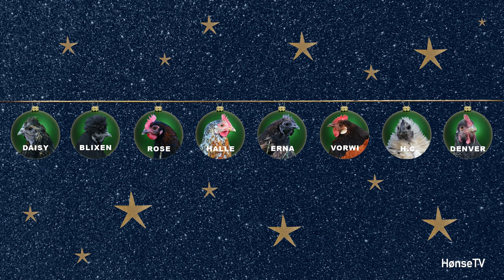The chicken advent calendar hoensetv - 24th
Click "none" and you will receive no e-mails from HønseTV at all but you will help us a lot!

thechickenadventcalendar christmascalendar hønsetv hoensetv høne høns hen chicken Location: Fjerkøbing, Denmark. Tags: Hønse TV, Hønse-TV, chicken TV, HønseTV